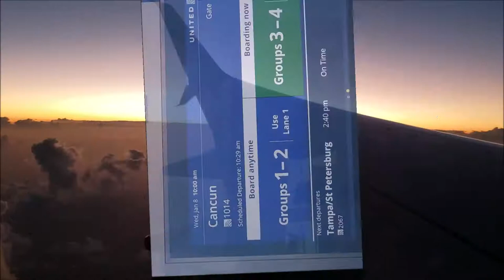John's World of Adventure- Episode 2- Cancun Mexico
Come along with John as he visits Cancun Mexico. Fun at the beach, pool time, clown show, magic show and more...  Get a glimpse of the fun as John enjoys Cancun at the Panama Jacks Resort and visits Playa Del Carmen.

Special Thanks to the Panama Jacks Resort Cancun!

Joe Alfaro for Little Green Studios
House of Beatz West
Allrounda Beats
SF Traxx
Vanka Beats
Omek Beats